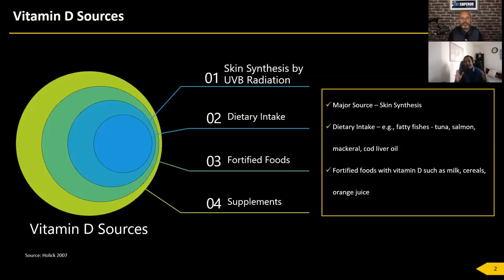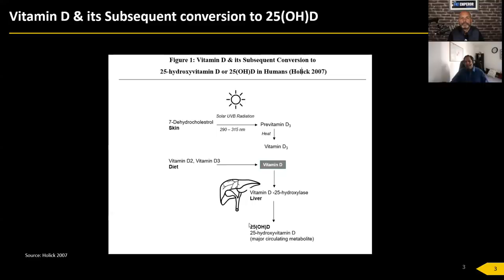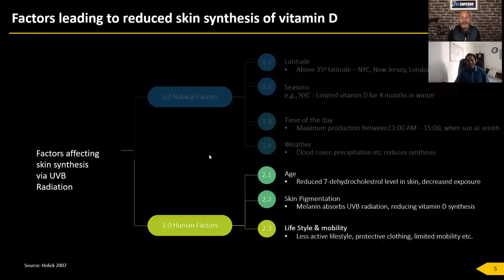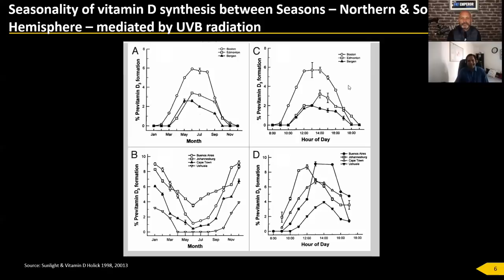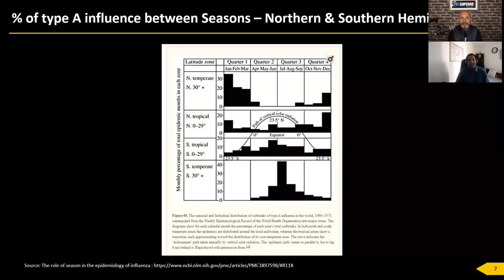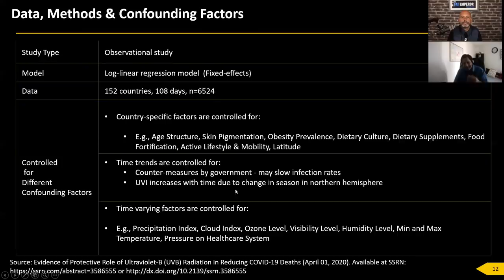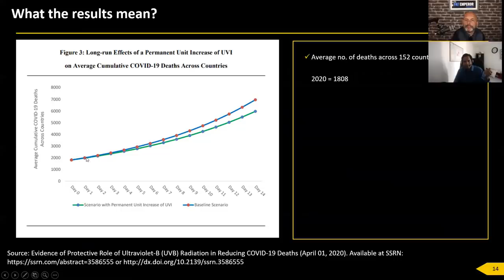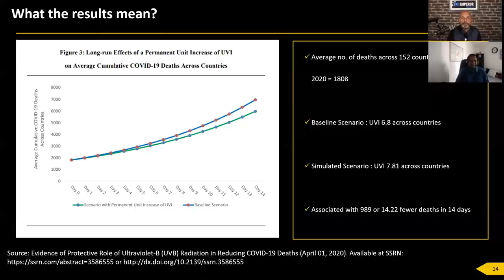Ep79 New Study on Vitamin D and Latitude Powerful Effects on Viral Dangers?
Ep79 reveals the more nuanced interactions between Vitamin D, Latitude, UV and the impacts of Covid19 on different countries around the globe. Note that there's more to the sun than Vitamin D - there's Nitric Oxide and more too!
We know that there is a strong seasonal effect with Covid19 already
 - Northern Hemisphere (Europe/USA) hit really hard coming out of their winter, while Southern hemisphere (Australia/NZ) getting away with incredibly low impacts.
But what about countries nearer the equator - what will happen to them - and WHEN?
GUEST DETAILS: Rahul KM ( Rahul Thondan) Faculty of Economics & Business, Goethe University - Frankfurt